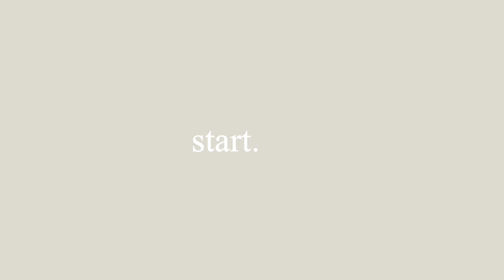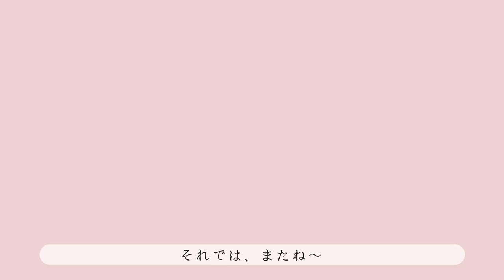［vlog］Event vlog｜ヒプマイ｜flava｜オタクの日常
初めまして❤︎
ヒプノシスマイクflavaに行ってきたので、初めてのvlogに挑戦してみました！